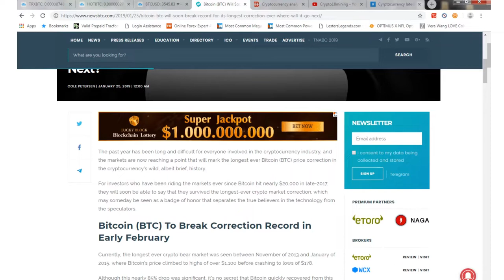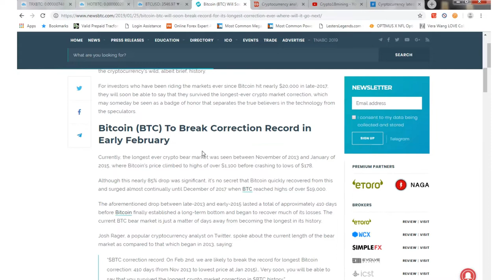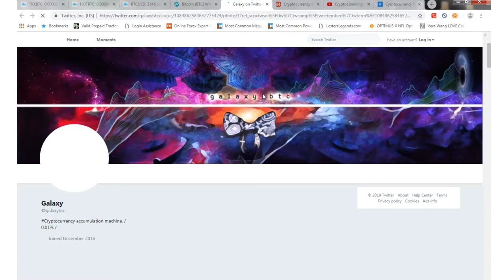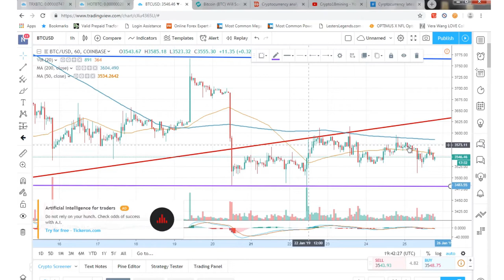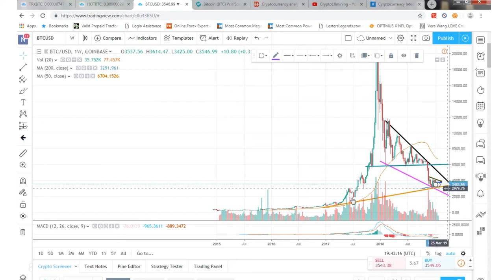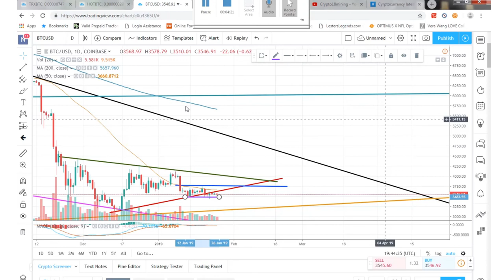Will Bitcoin Follow 2015’s Market Patterns?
Daily Update

Bitcoin Will Soon Break Record for its Longest Correction Ever, Where Will it Go Next?